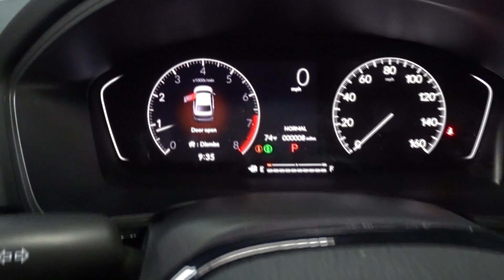2024 Honda Civic Hillside, Newark, Union, Elizabeth, Springfield, NJ 246098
Crystal Black Pearl New 2024 Honda Civic Sport available in Hillside, New Jersey at Route 22 Honda. Servicing the Newark, Union, Elizabeth, Springfield, NJ area.

Black 2024 Honda Civic Sport FWD CVT 2.0L I4 DOHC 16V i-VTEC Nk Artificial Leather.brbrRecent Arrival! 30/37 City/Highway MPG
Wheels: 18 Gloss Black Alloy|Cloth/Leatherette Seating Surfaces|Radio: 180-Watt Audio System|Exterior Parking Camera Rear|Auto High-beam Headlights|Emergency communication system: HondaLink|Apple CarPlay/Android Auto|Adaptive Cruise Control: Adaptive Cruise Control (ACC) with Low-Speed Follow|Hybrid traction battery type: none|4-Wheel Disc Brakes|Air Conditioning|Electronic Stability Control|Front Bucket Seats|Front Center Armrest|Leather Shift Knob|Tachometer|ABS brakes|AM/FM radio|Alloy wheels|Automatic temperature control|Brake assist|Bumpers: body-color|Delay-off headlights|Driver door bin|Driver vanity mirror|Dual front impact airbags|Dual front side impact airbags|Four wheel independent suspension|Front anti-roll bar|Front reading lights|Fully automatic headlights|Illuminated entry|Knee airbag|Leather steering wheel|Low tire pressure warning|Occupant sensing airbag|Outside temperature display|Overhead airbag|Panic alarm|Passenger door bin|Passenger vanity mirror|Power door mirrors|Power steering|Power windows|Radio data system|Rear anti-roll bar|Rear side impact airbag|Rear window defroster|Remote keyless entry|Security system|Speed control|Speed-sensing steering|Steering wheel mounted audio controls|Telescoping steering wheel|Tilt steering wheel|Traction control|Trip computer|8 Speakers